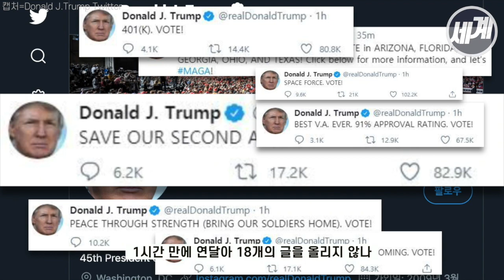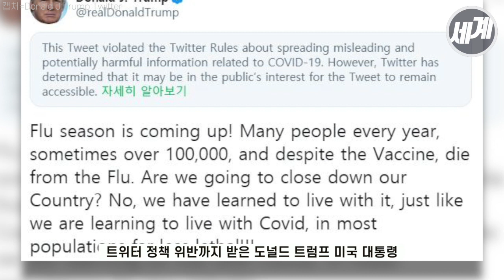코로나19 치료 후 퇴원한 도널드 트럼프의 발언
코로나19 치료 후 퇴원한
도널드 트럼프 미국 대통령이 현지시간으로 7일
직접 영상에 등장해
“코로나19에 걸린 것은 하나님으로부터 받은 축복인 것 같다”고
발언했습니다

이 영상은 트럼프가
본인의 트위터에 올린 메시지인데요

전 세계가 인정하는 트위터 헤비유저인 만큼
퇴원 후 메시지도 트위터에 올렸습니다